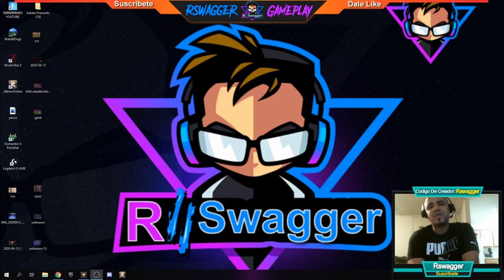⚔️ Destruccion De HIDEOUTS (Escondite) Invasor ⚔️Albion Online Queen - Gameplay En Español